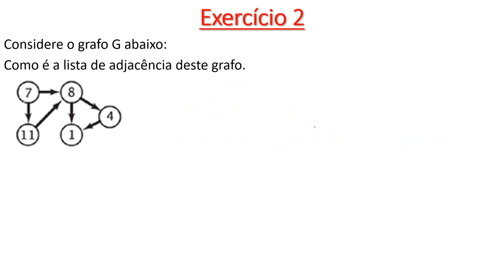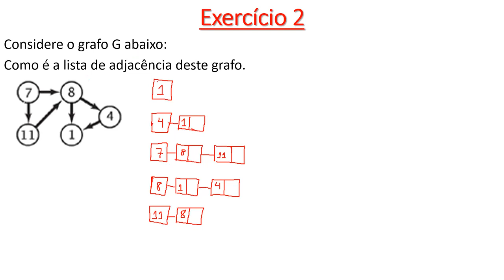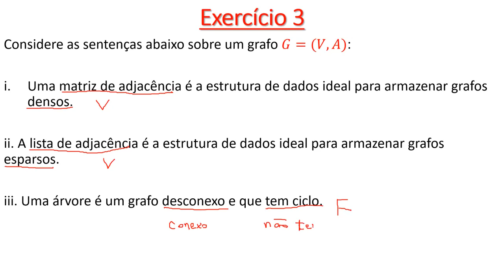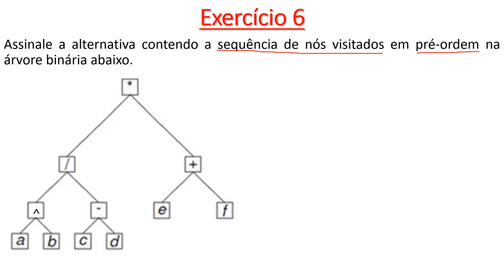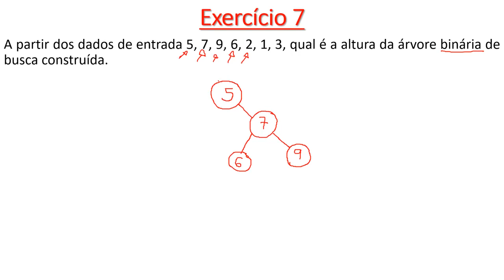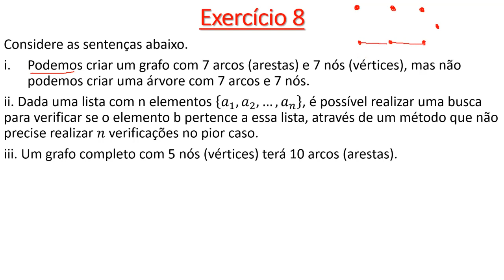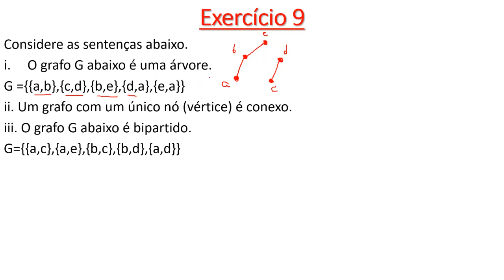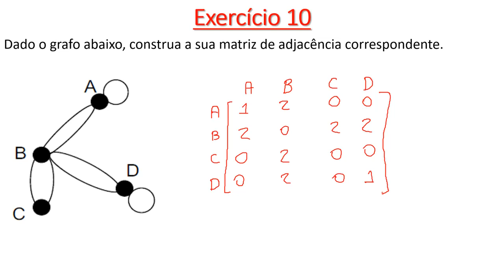10 Exercícios Resolvidos de Grafos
10 Exercícios Resolvidos de Teoria de Grafos